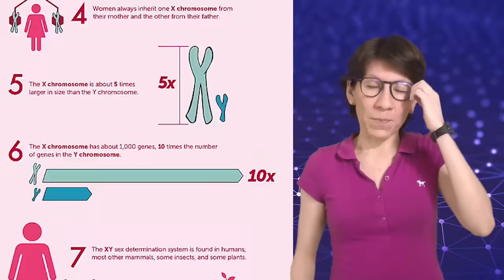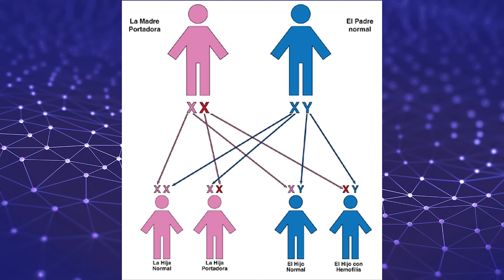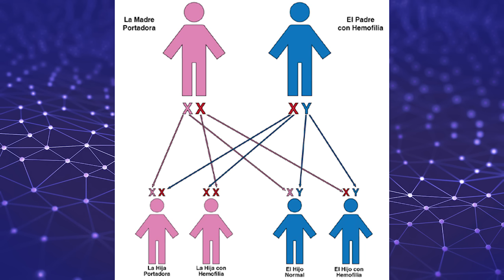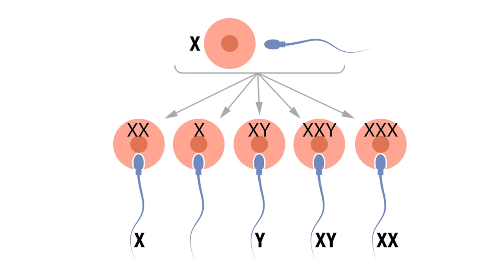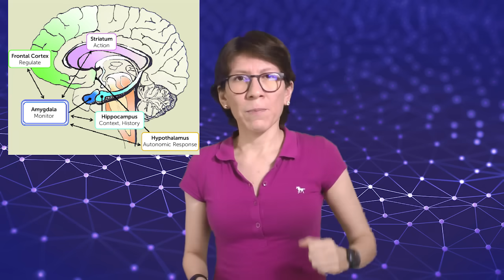Genes de papá y mamá: ¿quién te hereda qué?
Hay cierto nivel de azar en el hecho de qué genes que recibimos de nuestros padres se expresan o no... pero también hay cosas que entendemos mejor de cuál de los dos vienen.

1:52 Cómo es el mecanismo que define si se es portador o hemofílico
3:39 ¿Quién decide si eres XX o XY?
4:39 ¿De quién heredamos la calvicie?
6:26 Las mitocondrias  y su herencia materna
8:48 Si nos parecemos a papá...